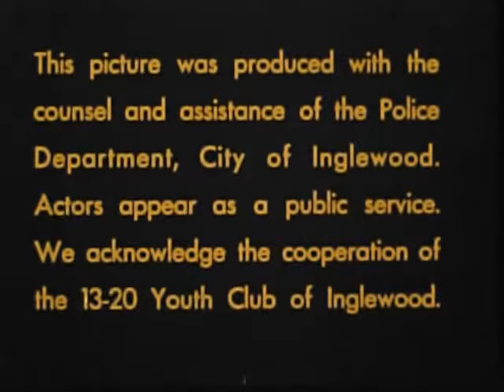You're Growing Up (1955)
This film introduces the physical and emotional changes that happen as we grow from birth to early adulthood. While more subdued than most of the cautionary childhood tragedy films made by Sid Davis Productions, this film still features some of hallmarks Davis is known for - a baby in peril, cartoony illustrations superimposed over a scene to set the tone or establish the feelings of a character and a droning voiceover narration. Also, Jill, the adolescent girl doing the shoe stretching dance, is Sid Davis' daughter whose naivety about the dangers of the outside world led Sid to make his first film, Dangerous Stranger.